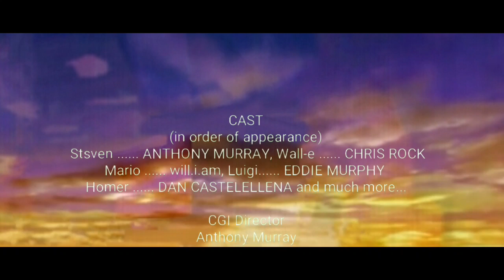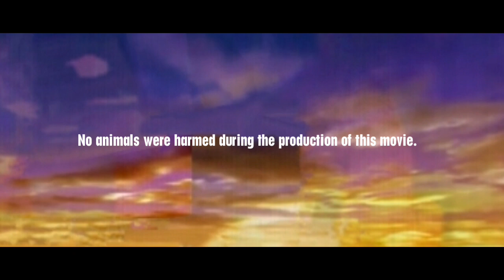The Steven Murray Movie Credits (2007,FAKE)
5 days til christmas bois

i know that the song didn't come out til rio came out so don't throw hate on the video in the comments pls

everything belongs to their proper owners